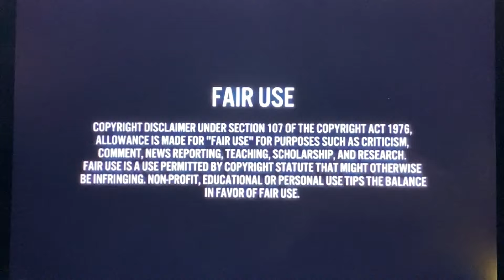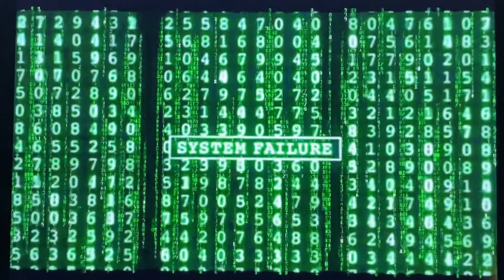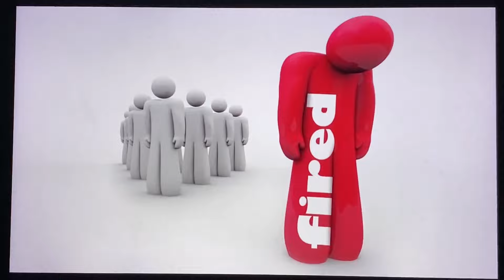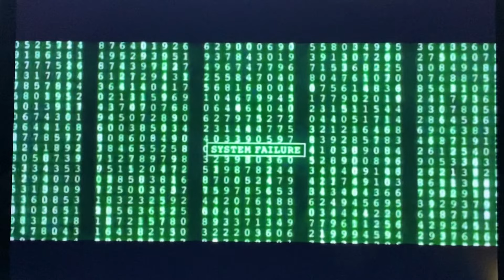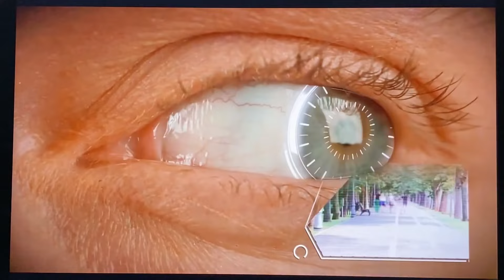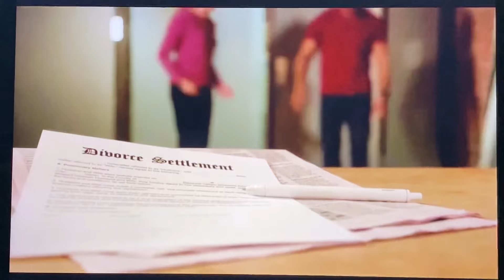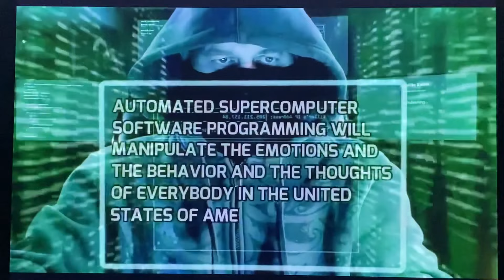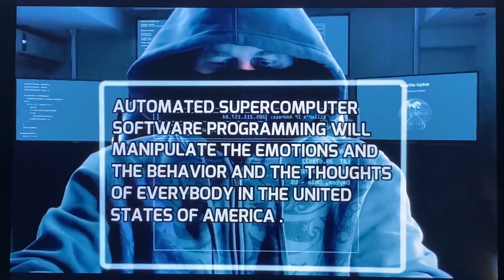5g Supercomputer Mind Control MKULTRA Targeted Individuals Program Exposed By Whistleblower!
In this video, an inside whistleblower exposes the targeted Individual program of gang stalking and microwave mind control and torture. He also exposes the coverup by corrupt psychiatrists and psychologists.

Pirate Chain
zs14km0lpkerhfjk40jn4w58us30ndxrv8fpyxwy7xvfkujagt0j074jzt5ntx4jn9g8ht7chalvhv

Monero
47KKksKiF2fUr5WgTfXtoFHLnjGUmZoLvehMJHFDdG9AbZDeS4h9GCDCJsJ6UchU1J6hWWv6hyCecDpS26U22R297JiqQvh